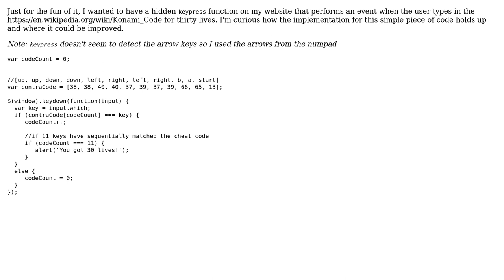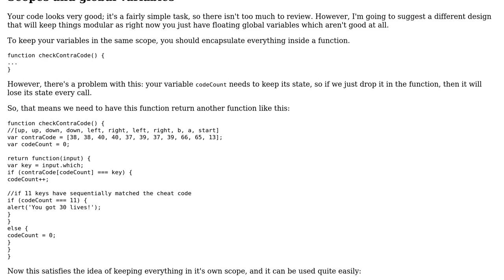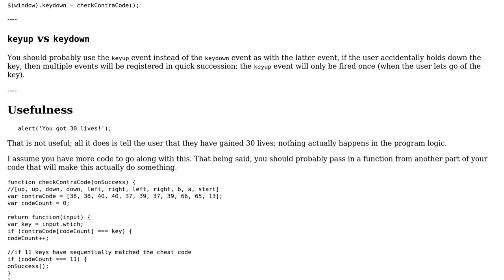Code Review: Contra - 30 More Lives (2 Solutions!!)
Code Review: Contra - 30 More Lives

With thanks & praise to God, and with thanks to the many people who have made this project possible! | Content (except music & images) licensed under CC BY-SA | Music | Images & others | With thanks to user SirPython user Joseph user chicks user 8protons and the Stack Exchange Network Trademarks are property of their respective owners. You are responsible for your own actions.